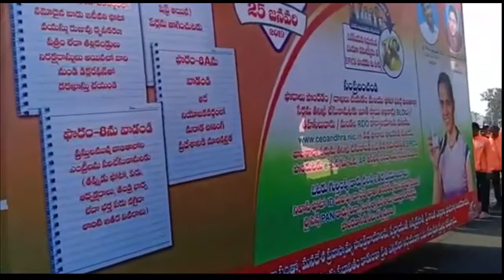జాతీయ ఓటర్ల దినోత్సవాన్ని విశాఖపట్నం జీవీఎంసీ గాంధీ విగ్రహం వద్ద ఘ‌నంగా నిర్వ‌హించారు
జాతీయ ఓటర్ల దినోత్సవాన్ని విశాఖపట్నం జీవీఎంసీ గాంధీ విగ్రహం వద్ద ఘ‌నంగా నిర్వ‌హించారు. ఈ కార్యక్రమంలో నూతనంగా బాధ్యతలు స్వీకరించిన కలెక్టర్ కాట‌మనేని భాస్కర్ రావు, జాయింట్ కలెక్టర్ సృజన, ప‌లువురు అధికారులు పాల్గొన్నారు. ప్రజాస్వామ్యంపై విశ్వాసంతో ఉంటూ ఎటువంటి ఒత్తిళ్లుకు ప్రభావితం కాకుండా, కుల, మత ప్రాంతాల‌కు అతీతంగా ఓటు వేయాల‌ని క‌లెక్ట‌ర్ భాస్క‌ర్ అన్నారు. నోటుకు, లిక్కరు బాటిల్ కు లొంగకుండా నిజాయితీగా ఓటును వినియోగించుకోవాల‌ని ప్ర‌జ‌ల చేత ప్రతిజ్ఞ చేయించారు. అర్.టి.సి కాంప్లెక్స్ నుండి వుడా చిల్డ్రన్స్ పార్క్ వరకు భారీ ర్యాలీ నిర్వహించారు.